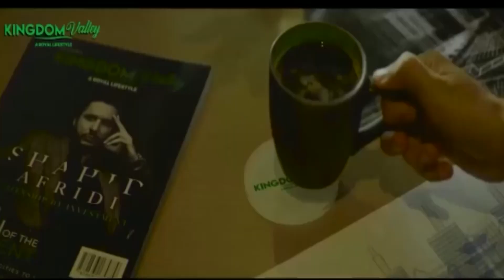Renowned Journalist Muhammad Tanveer Butt joins Nizam TV